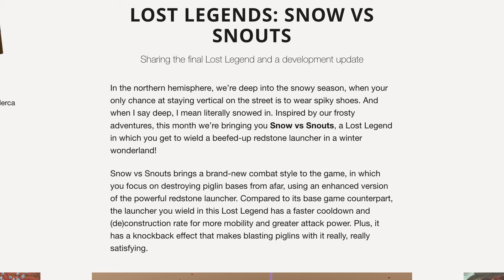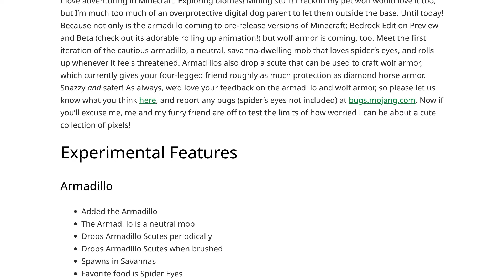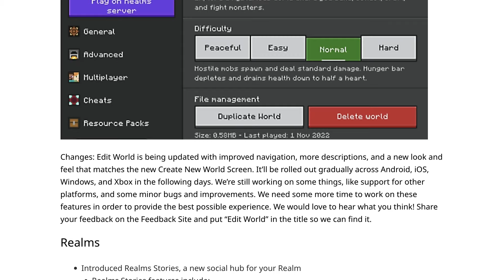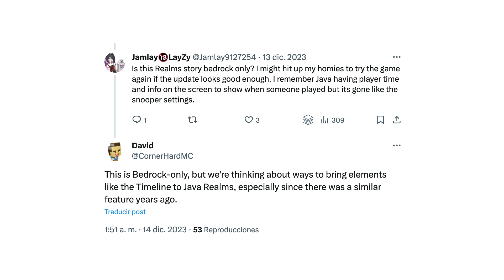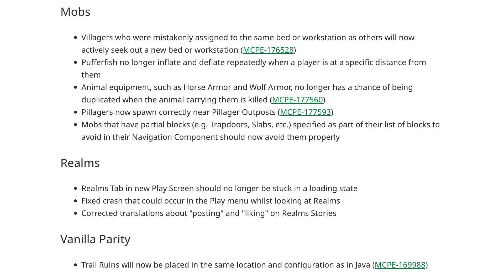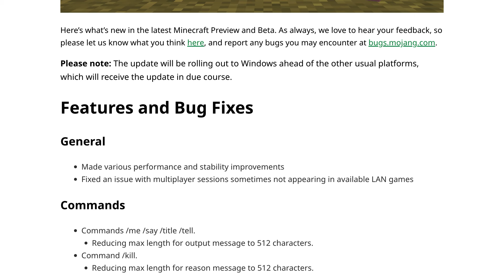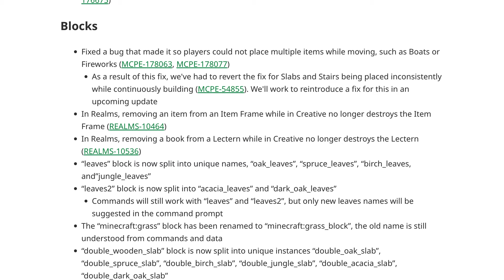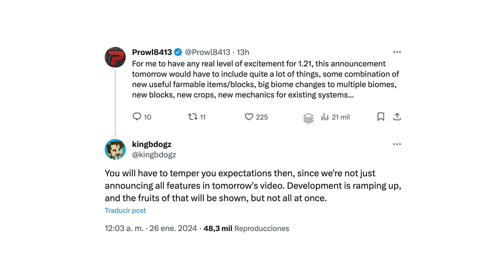Noticias de Minecraft (26ENE24) – Nos ponemos al día al fin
Nueva ronda de noticias de Minecraft. Nos ponernos al día de todo lo que salió durante el parón del canal. Hablamos de Snow vs Snouts, última Lost Legend de Minecraft Legends y del fin del desarrollo de este juego; vemos el estado actual de OptiFine para la 1.20.2 y 1.20.4; repasamos todas las betas y previews de Bedrock que han salido en este tiempo: 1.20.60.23, con el armadillo y las Realms Stories, 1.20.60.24, 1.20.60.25, 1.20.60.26 y 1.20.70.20, la de esta semana, y también los bugs resueltos en la 1.20.51; y para Minecraft 1.21 habrá anuncio de nuevas características en el Minecraft Monthly de hoy mismo. Estos son todos los enlaces comentados:

MINECRAFT LEGENDS

– Desarrollo del juego y última Lost Legend

MINECRAFT JAVA

– OptiFine Preview para Minecraft 1.20.2 y 1.20.4

MINECRAFT BEDROCK

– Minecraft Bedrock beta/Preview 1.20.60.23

– Realms Stories

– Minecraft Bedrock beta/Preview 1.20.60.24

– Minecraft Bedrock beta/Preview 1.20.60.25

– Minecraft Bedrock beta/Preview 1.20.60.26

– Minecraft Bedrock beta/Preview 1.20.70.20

MINECRAFT 1.21

– Próximo anuncio de novedades en Minecraft Monthly

00:00 Presentación
00:32 Minecraft Legends
02:41 Minecraft Java
03:16 Minecraft Bedrock
03:36 – Beta/Preview 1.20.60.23 y Realms Stories
09:00 – Bedrock 1.20.51
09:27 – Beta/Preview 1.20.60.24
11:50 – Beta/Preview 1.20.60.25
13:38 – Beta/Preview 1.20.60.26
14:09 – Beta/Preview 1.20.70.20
19:01 Minecraft 1.21
19:51 Despedida

█████ Créditos █████